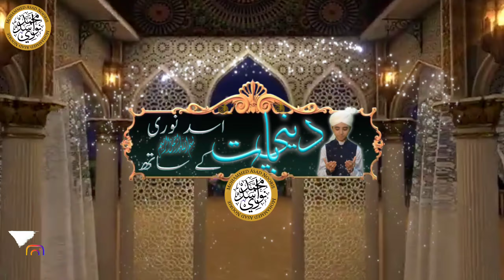New Series {Deen-I-Baat E Asad Noorie Ke Saath} Ka Official Trailer